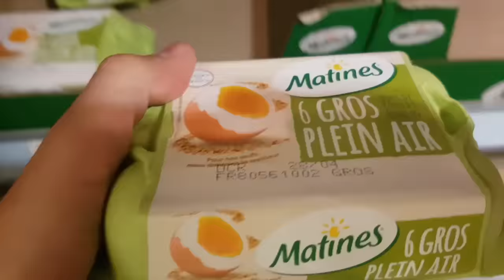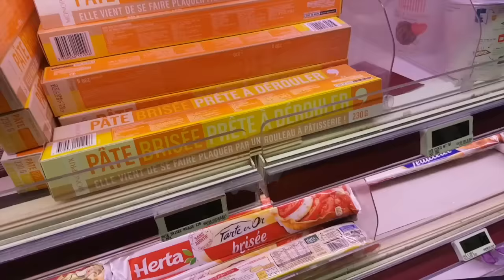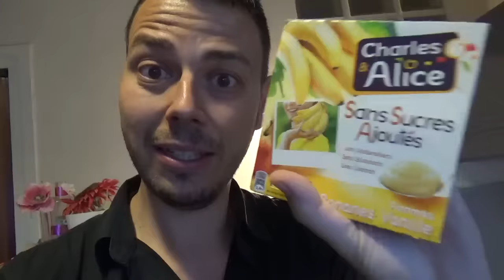C'est moi qui fais la cuisine - VLOG #80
Allez, pour ce 80ème vlog, exceptionnellement, c'est moi qui me met derrière les fourneaux, ou du moins, qui essaye de faire la cuisine.
Vais-je réussir? et que vais-je cuisiner?